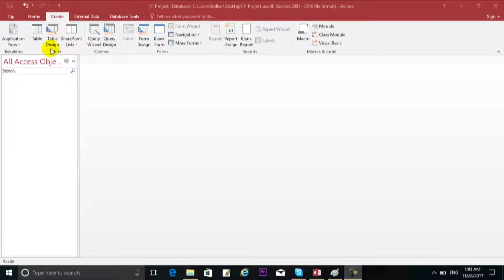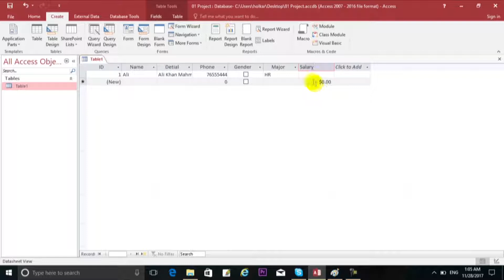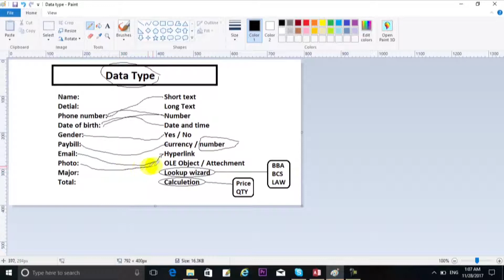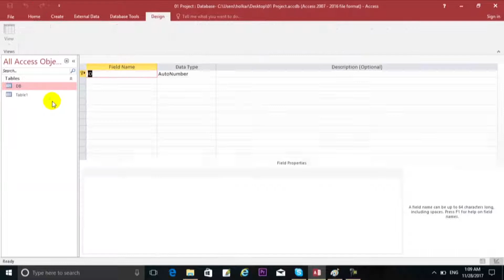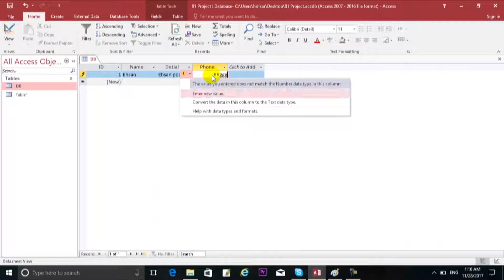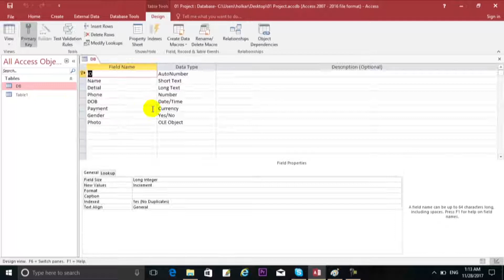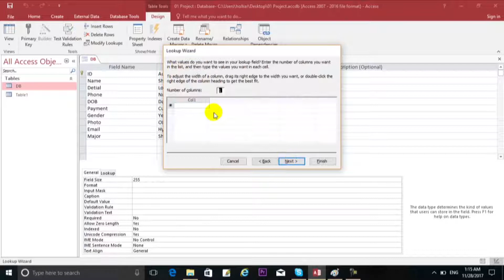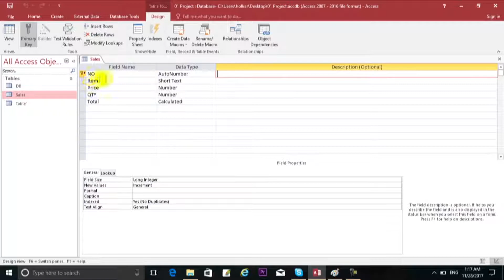آموزش برنامه اکسس 2016 (بخش دوم)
با فراگیری این ویدیوی آموزشی شما میتوانید اطلاعات کلی در رابطه به Data type پیدا کنید.